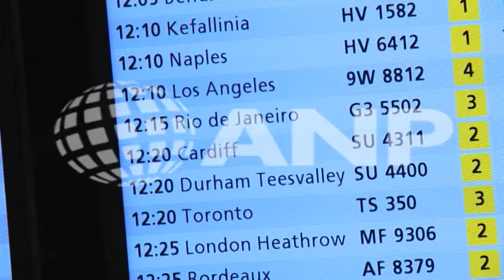Mollema kent drankverbod niet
SCHIPHOL - Wielrenner Bauke Mollema kent de regel niet dat sporters geen alcohol mogen drinken tijdens de Olympische Spelen. Hij zei dat dinsdag op Schiphol, nadat hij uit een vliegtuig was gestapt dat rechtstreeks uit Rio de Janeiro kwam. Hij reageerde op het nieuws dat turner Yuri van Gelder is weggestuurd van de Spelen nadat hij het olympisch dorp had verlaten, alcohol had gedronken en pas vroeg in de ochtend terugkwam.